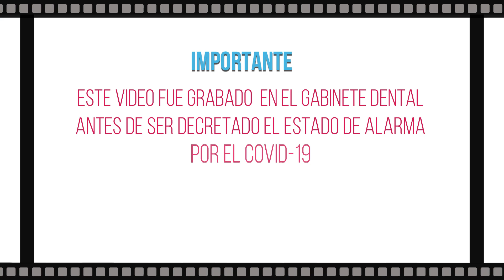Bruxismo diurno con la Dra. Marely Correia Balsas en #16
La Dra Marely Correia Balsas hace un paron en tema de prevención por Covid-19 y nos habla de su experiencia con el bruxismo diurno.

Facebook Dra. Marely Correia Balsas

Canción: Nemesis
Artista: Benjamin Clementine
Writers: Benjamin Breakspeare

UMG (en nombre de Universal Music Division Barclay); SODRAC, LatinAutor, LatinAutor - Warner Chappell, CMRRA, UNIAO BRASILEIRA DE EDITORAS DE MUSICA - UBEM, Securights Inc., Warner Chappell, ASCAP y 8 sociedades de derechos musicales

Opening Credits for the Jennifer Aniston, Reese Witherspoon, Steve Carrell Apple Television Series